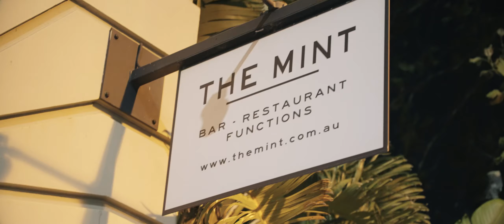Surprise Wedding // Andrea and Matt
Bailey and Finch, Melbourne Wedding Photographers and Videographers